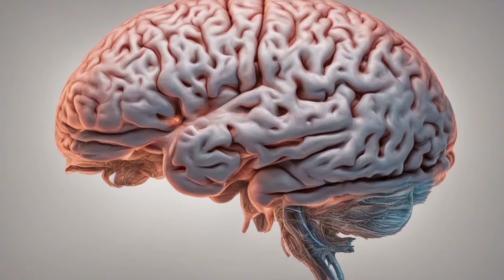خوراکی هایی که باعث رفلاکس معده می شوند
رفلاکس معده؛ میراثی از عدم تعادل مزاجی
رفلاکس معده، آن مهمان ناخوانده‌ای که با سوزش سر دل و ترش کردن به سراغمان می‌آید، از دیرباز در طب سنتی ایرانی جایگاهی ویژه داشته است. این بیماری که در زبان طب سنتی، گاه با نام "سوزش دل" یا "سوء هضم" شناخته می‌شود، نشانه‌ای از اختلال در تعادل مزاجی بدن است.
طبق نظر حکیمان، بدن انسان از چهار مزاج اصلی تشکیل شده است: گرم، سرد، خشک و تر. هرگونه تغییر در این تعادل می‌تواند منجر به بروز بیماری‌های مختلفی از جمله رفلاکس معده شود. در واقع، رفلاکس معده زمانی رخ می‌دهد که حرارت معده افزایش یافته و اسید معده به سمت مری بالا می‌آید. این افزایش حرارت می‌تواند دلایل مختلفی داشته باشد از جمله تغذیه نامناسب، استرس، کم تحرکی و اختلالات مزاجی.
در نگاه طب سنتی، رفلاکس معده تنها یک بیماری گوارشی نیست، بلکه نشانه‌ای از عدم تعادل در کل بدن است. برای مثال، افزایش حرارت معده می‌تواند با خشکی پوست، یبوست، بی‌خوابی و تحریک‌پذیری همراه باشد. از سوی دیگر، سردی و تری بیش از حد می‌تواند باعث ضعف هضم، نفخ و تولید بلغم شود که خود زمینه‌ساز بروز رفلاکس معده است.
علل بروز رفلاکس معده از منظر طب سنتی
 * تغذیه نامناسب: مصرف غذاهای چرب، تند، سرخ شده، ترشیجات، نوشابه‌های گازدار و غذاهای سنگین می‌تواند حرارت معده را افزایش داده و باعث رفلاکس شود.
 * استرس: استرس و اضطراب باعث اختلال در عملکرد دستگاه گوارش و افزایش ترشح اسید معده می‌شوند.
 * کم تحرکی: کم تحرکی باعث کاهش قدرت هضم و افزایش تولید بلغم می‌شود.
 * اختلالات مزاجی: غلبه هر یک از مزاج‌های چهارگانه می‌تواند منجر به بروز رفلاکس معده شود.
 * ضعف طحال و کبد: طحال و کبد نقش مهمی در هضم و جذب غذا دارند. ضعف این دو عضو می‌تواند باعث اختلال در هضم و بروز رفلاکس شود.
تأثیر عادات زندگی بر رفلاکس معده
عادات زندگی نیز نقش مهمی در بروز رفلاکس معده دارند. برای مثال، سیگار کشیدن، مصرف الکل، خوابیدن بلافاصله بعد از غذا خوردن، پوشیدن لباس‌های تنگ و خوابیدن با شکم پر از عواملی هستند که می‌توانند رفلاکس معده را تشدید کنند.
کلام آخر
رفلاکس معده، بیماری پیچیده‌ای است که ریشه در عدم تعادل مزاجی بدن دارد. برای درمان این بیماری، باید به دنبال رفع علت اصلی آن بود. طب سنتی ایرانی با ارائه راهکارهایی مانند اصلاح تغذیه، تغییر سبک زندگی و استفاده از داروهای گیاهی، می‌تواند در درمان رفلاکس معده بسیار موثر باشد.